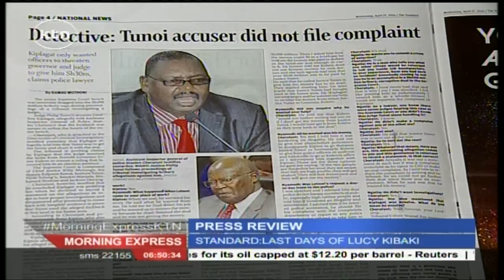Did Justice Tunoi take the bribe? Here is what we know so far